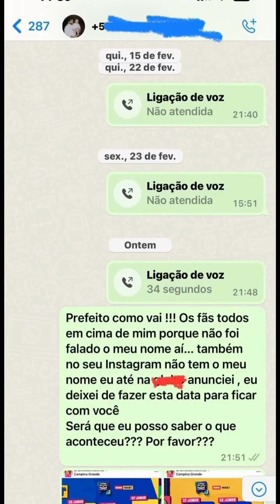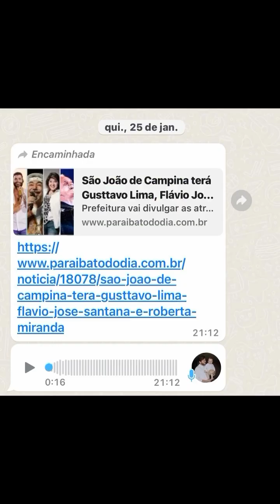Roberta Miranda reclamaa de ter sido excluida do São João de Campina Grande